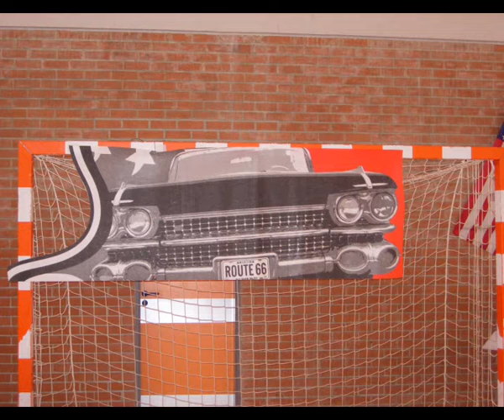Bal de Servins